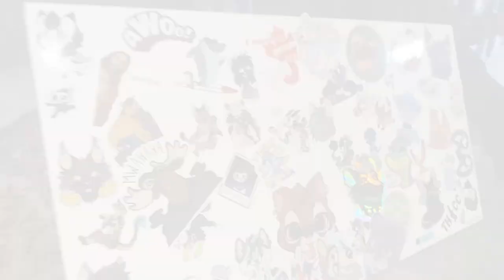FUR-EH Day 2 Recap With AMAZING FURSUITS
Documenting my experience at Fur Eh  the Edmonton Alberta Canada Furry  Convention